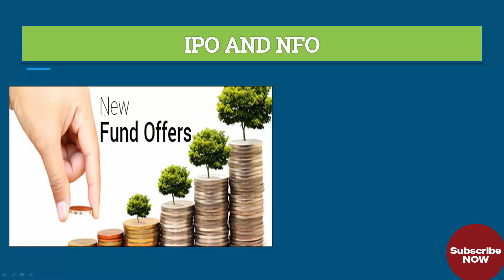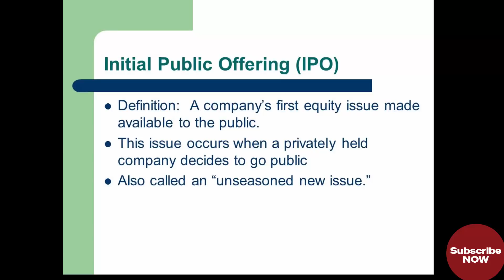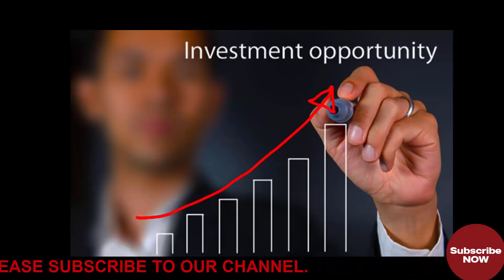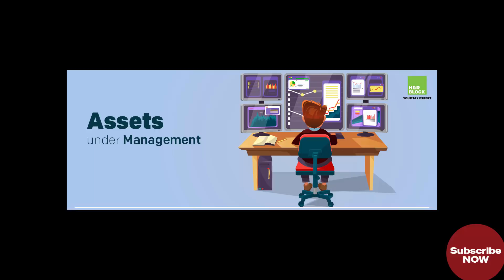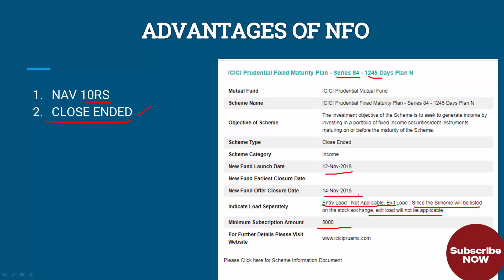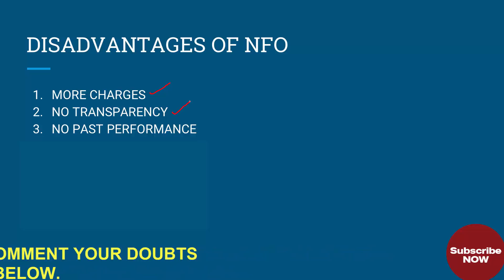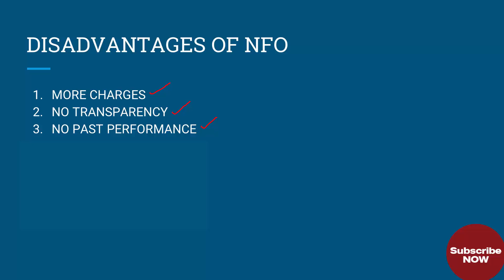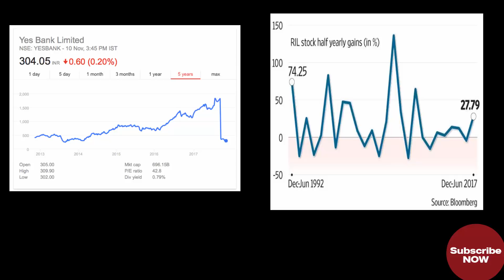WHAT IS NFO |NEW FUND OFFER IN TELUGU | NFO అంటే ఏమిటి ? (2018)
In this video, i have explained what is NFo(NEW FUND OFFER) in Telugu.
Nfo is a way through which mutual fund companies introduce new schemes.
I have explained all the Advantages and disadvantages of NFO in Telugu.
I have given a few live examples of NFO. Why mutual funds come with NFO and all in TELUGU.